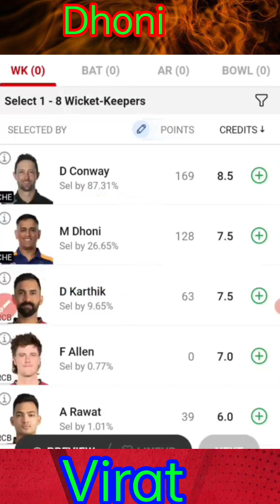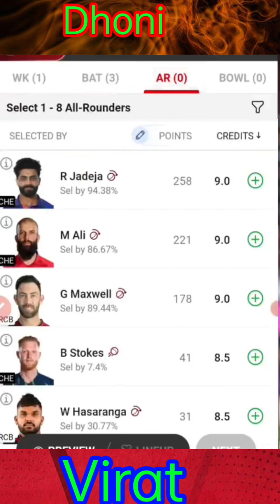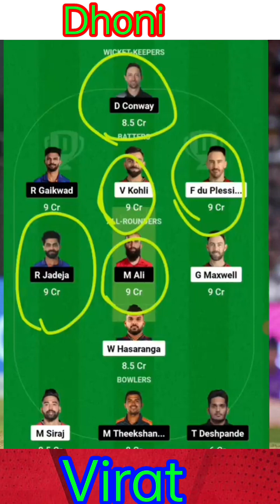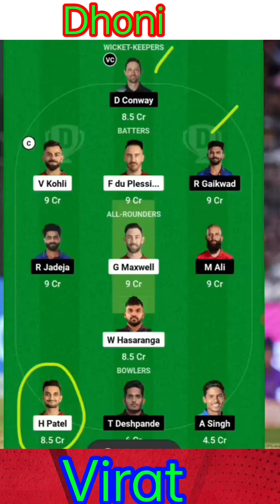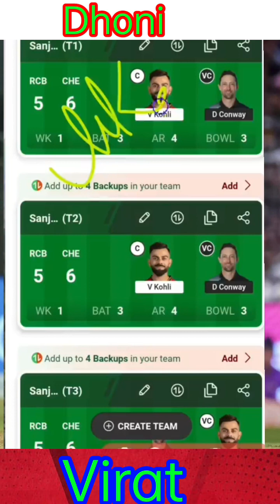क्यू किया ऐसा। टीम में कोन कोन। dream 11 prediction today match। RCB vs CSK team।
Dream 11 prediction today match। RCB vs CSK dream 11 prediction।

🏆 RCB vs CSK Prediction। rcb vs csk dream 11। dream 11 team today match। crick.

100% winner team

RCB vs CSK team
CSK vs RCB team
Chennai aur Bengaluru ka match
Bangalore vs Chennai match
today IPL match
who is play Khiladi
chotila Khiladi
pitch report
Paisa yah spinner report
Chennai aur Bengaluru ke Madhya match
Bengaluru aur Chennai ka match
RCB vs CSK ka match
RCB vs CSK ka dream11 team
top ten10 racing team
top ten ring team
Dhoni aur Virat Kohli
Dhoni vs Virat
Virat vs Dhoni
Virat Kohli aur Dhoni ke Madhya
sher vs sher
Swami stadium
chinnaswamy stadium
aaj ka IPL kis stadium mein khela jaega
aaj ka IPL chinnaswamy stadium mein
RCB team prediction
CSK team prediction
today IPL match
today maha muqabla

rcb vs csk dream11 prediction today match
rcb vs che dream11 prediction
rcb vs che dream 11 team
rcb vs csk match prediction
dream11
dream11 team today
dream11 prediction
fcg
cric11 forecast
cricinformer
ipl 2023
rcb vs csk 2023
bangalore vs chennai
rcb vs che 2023
ipl